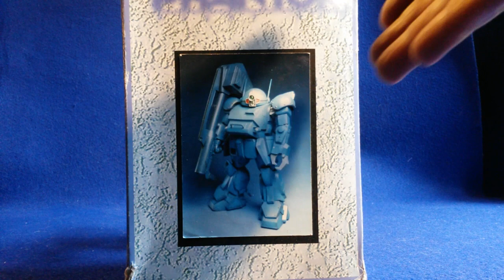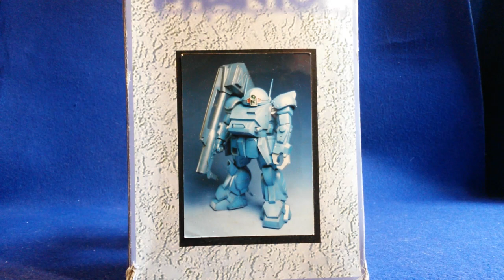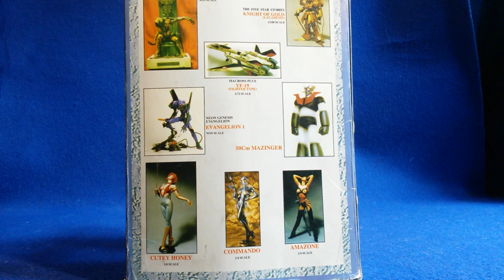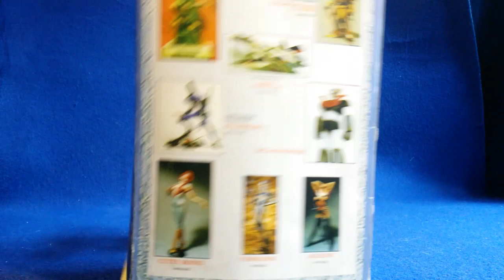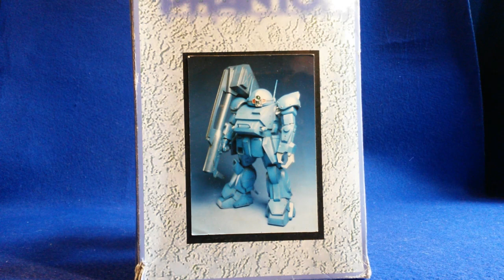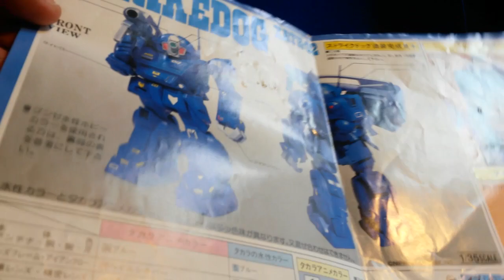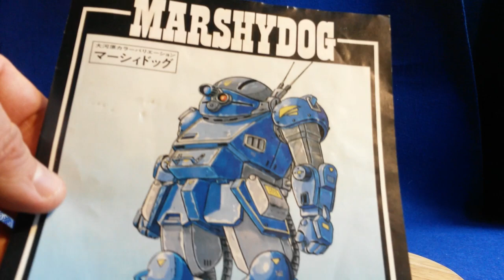Strikedog 1/24 (Armored Trooper Votoms)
Maquette en soft Vinyl du StrikeDog d'Armored Trooper Votoms, au 1/24 que j'ai monté et peint avec amouuuuur...